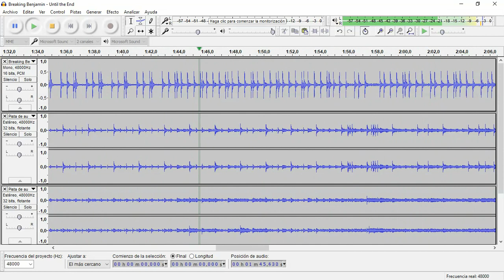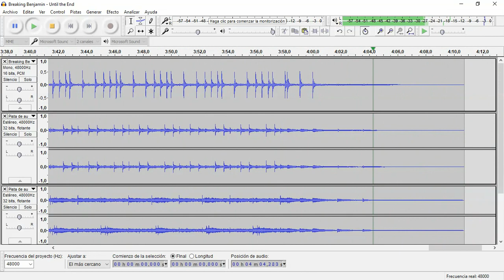Until the End (Breaking Benjamin) • Drum Track